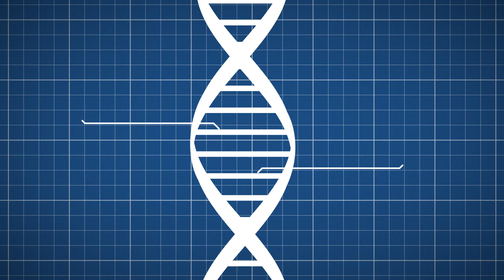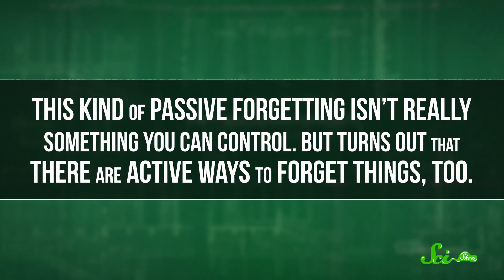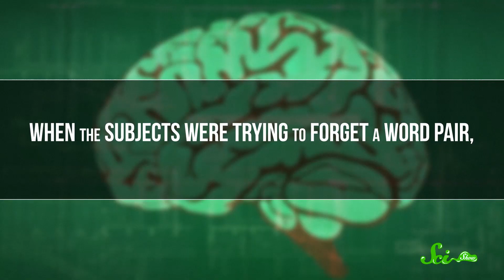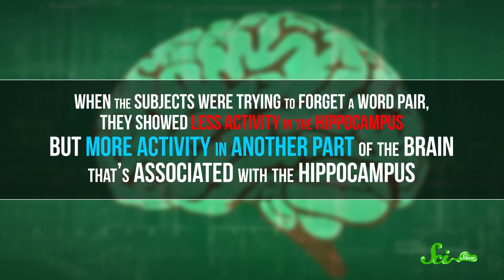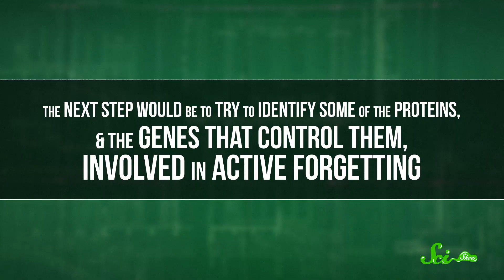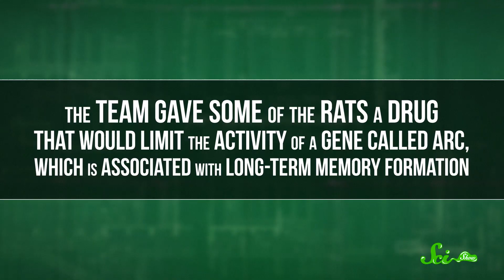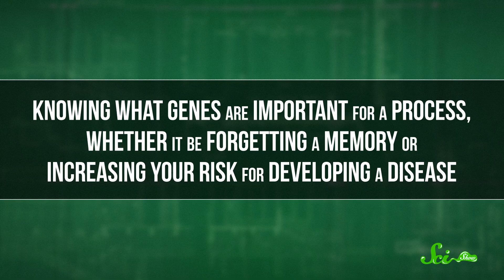How to Forget Things on Purpose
If you had the power to forget, would you do it? Michael Aranda explains how this might be possible in this episode of SciShow.